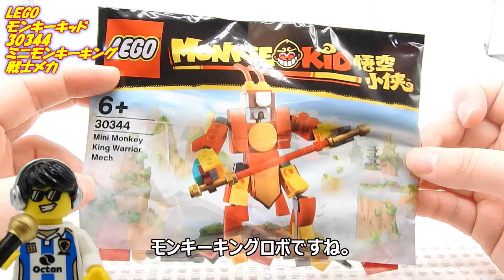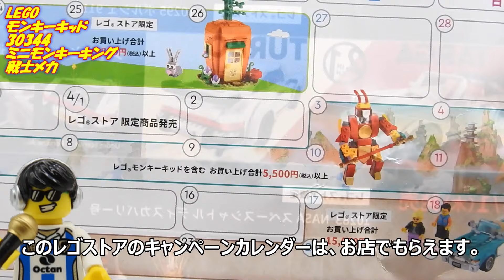レゴ モンキーキッド モンキーキングメカ 30344 LEGO Mini Monkey King Warrior Mech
レゴストアのキャンペーンレゴです。
ミニフィグは付いておりませんが、ロボが組み立てられるポリバッグ。現在は終了したキャンペーンですが、またどこかでやるんじゃないかな？と思っています。いつもそうだし